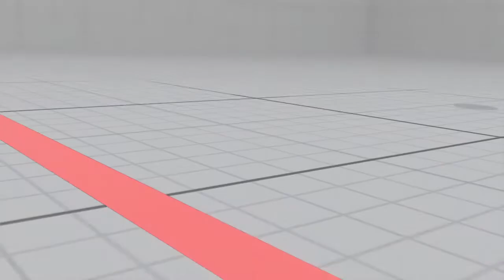STREET FIGHTER V_20180927075310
STREET FIGHTER V ARCADE EDITION